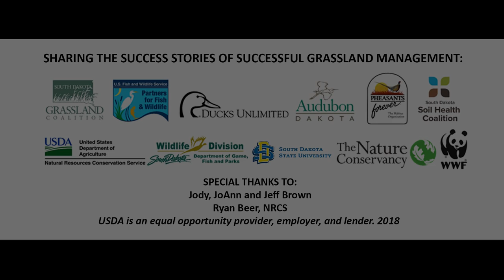Our Amazing Grasslands ~ Jody & JoAnn Brown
The SD Grassland Coalition partnered with the organizations listed below to enhance the grassland planner with a release of a video each month during 2019 promoting healthy soils, grasslands, and ecosystems. Here is the feature video for January.

2018 Grassland Stewardship Communications Project Partners:

The Nature Conservancy, Pheasants Forever, World Wildlife Fund, Audubon Dakota, Ducks Unlimited, Partners for Fish and Wildlife, SD Game, Fish and Parks, South Dakota State University, SD Soil Health Coalition, USDA Natural Resources Conservation Service and SD Grassland Coalition.